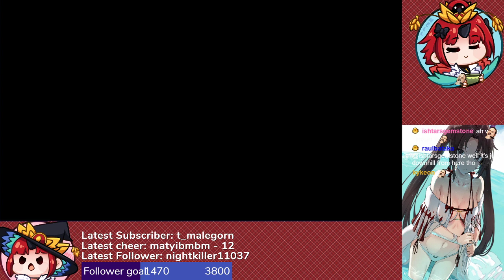Summer Part 3 smiling hotell part 2